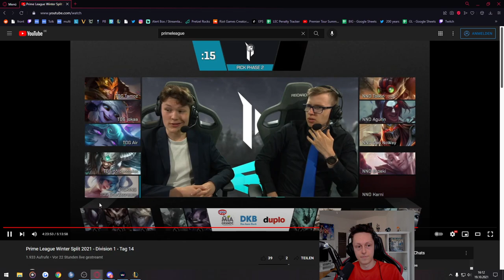NNO vs TOG Game ANALYSE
Social Media!